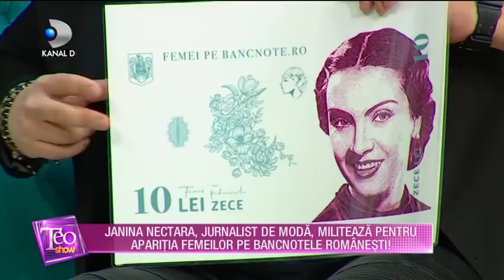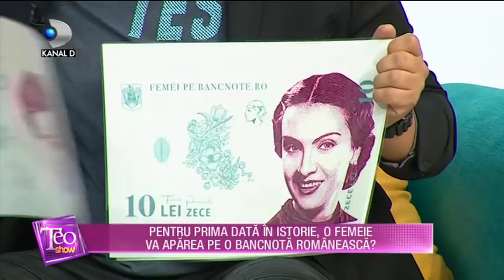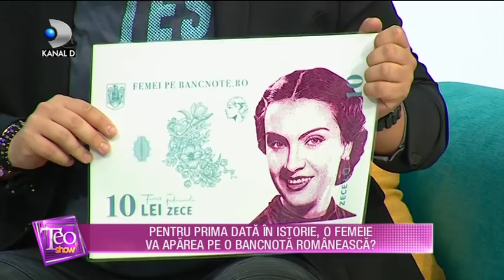Teo Show (23.04.2018) - Prima data in istorie, o femeie va aparea pe bancnota romaneasca? Partea 1